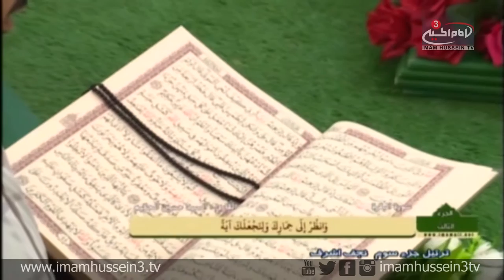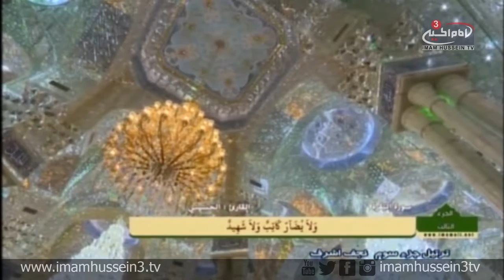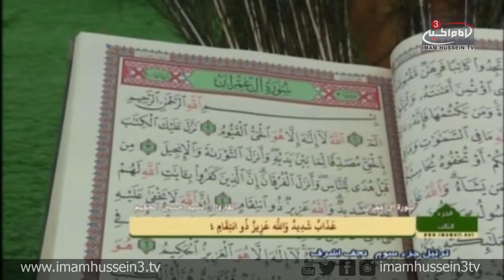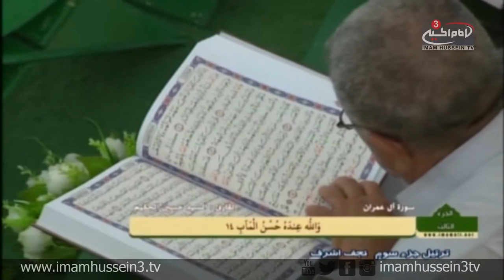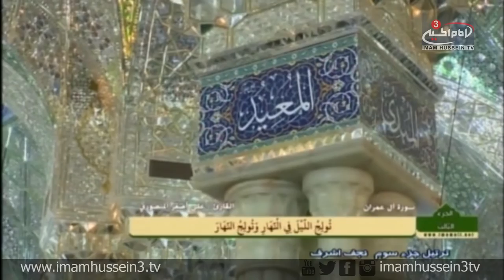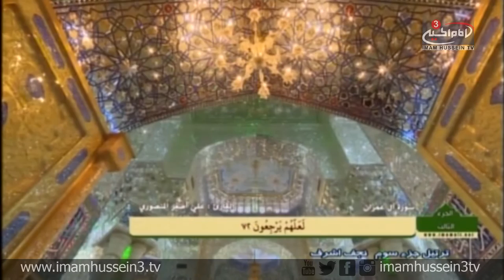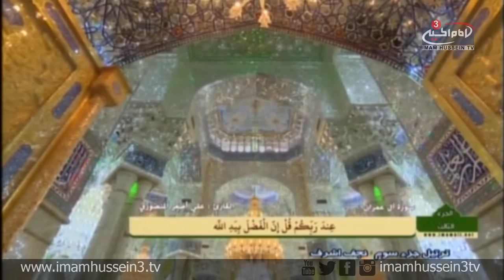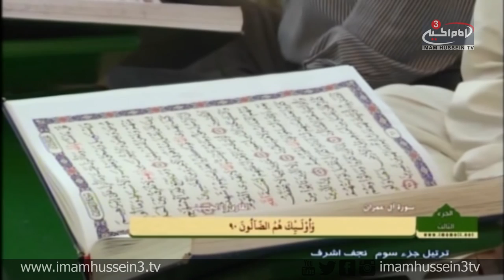Quranic Recitation Conference I 4 I Imam Ali Holy Shrine